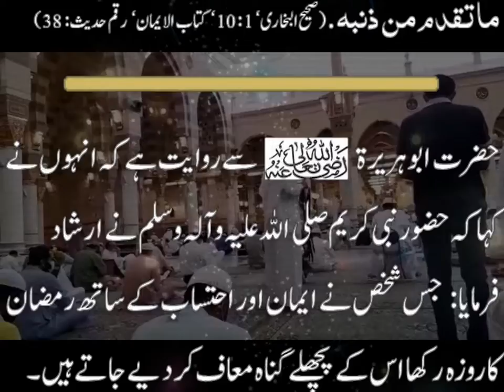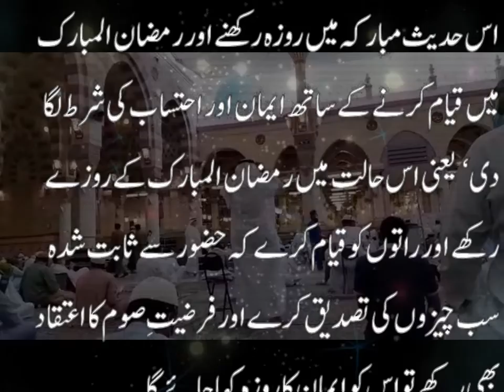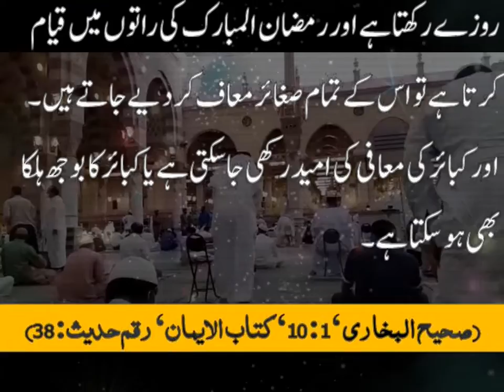روزہ گناہوں کا کفارہ| Roza gunahon ka kaffara|Roohani TV|Roohani Ilaj|Roohaniat|Ramadan| ramzan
The Channel Name is Roohani TV.
This channel will help everyone feel special :))